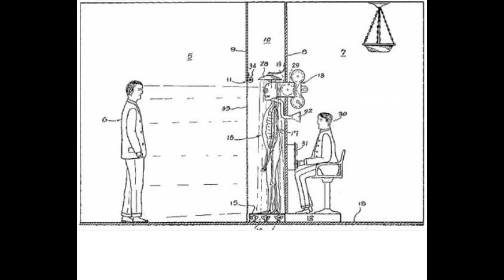Obtaining criminal confessions in the 1930s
*Crime Skeleton, lighting up a cigarette*

"This numbskull wasn't the perp we were looking for, but I knew we were getting closer to the truth; I could feel it in my bones..."

Hi, Al. This video is a dub of a Tumblr / Reddit meme about how, in 1930, Helene Adelaide Shelby patented a crime skeleton for obtaining criminal confessions. Please show it to people who will like it. Thank you.